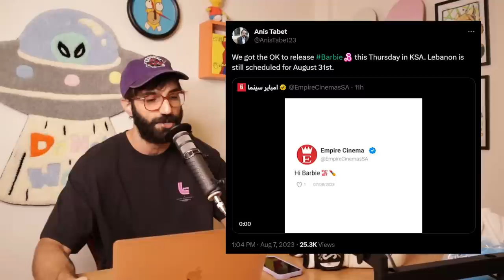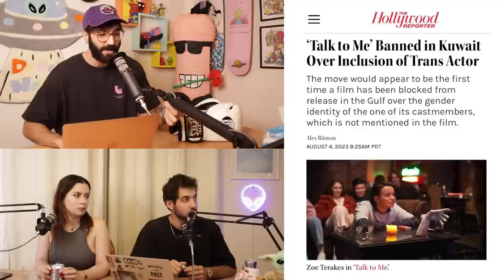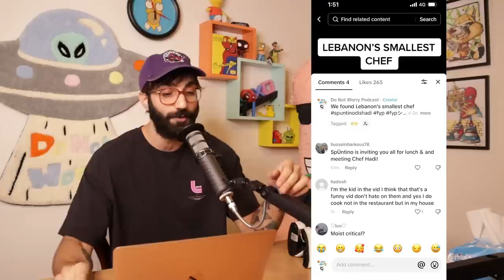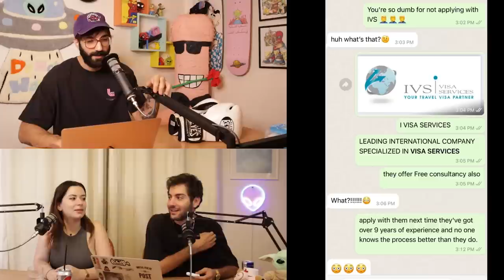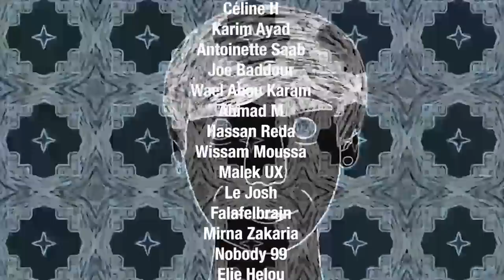I Ate Rainbow Cake and it Changed Me & Is Lebanon BANNING Barbie?? - DO NOT WORRY #107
Episode:

On Episode 107 of DO NOT WORRY, Anthony and the interns try 3 different kinds of rainbow cake to see if it makes them gay! They're also discussing Barbie's confusing release, Chada boxing, Mark Arawkji's weird videos, a weird plot twist in the monkey story, and a lot, lot more!

Timecodes:
00:00 - Intro
01:09 -  Beatlalipos Track
01:33 - Spider-Verse is Online
02:11 - Barbie Banned?
08:18 - "Talk to me" Banned in Kuweit
15:12 - Nadim Oppenheimer Review
19:05 - Spuntino Update
22:09 - Wholesome Fan Video
24:42 - Boston Cop Slide
26:58 - Mark Awaraji
30:34 -Chada Boxing
33:06 - Jake Paul x Nate Diaz
34:30 - Ramy Naouss
36:51 - Monkey Kiss
41:42 - Swiffties Night
44:29 - IVS ViSA
46:50 - Vintero studio
49:13 - TikTok comments homophobic
52:16 - Rainbow Cake Experiment
59:51 - Outro